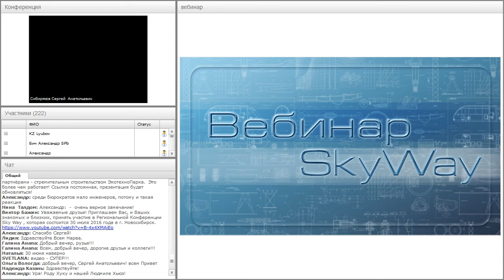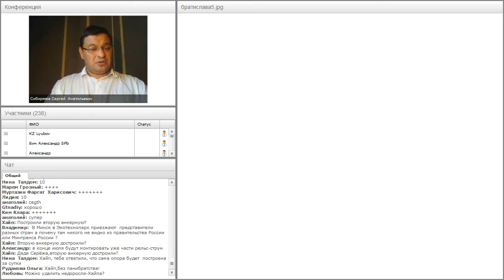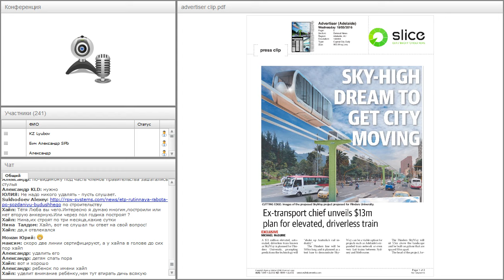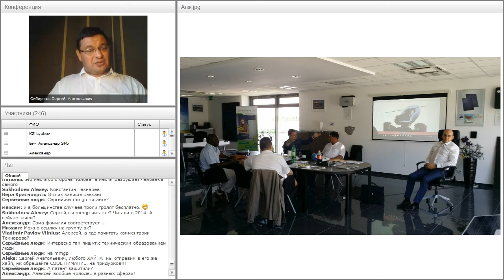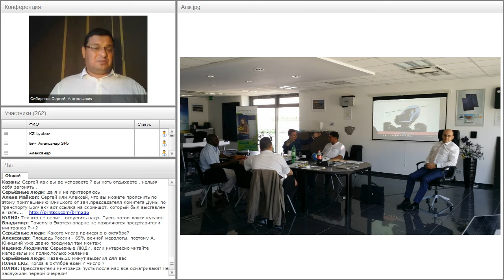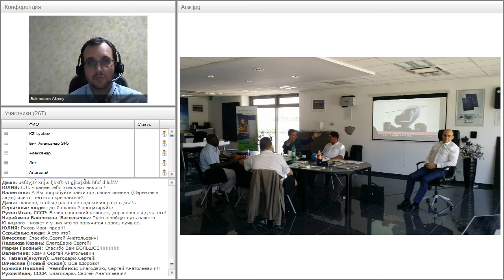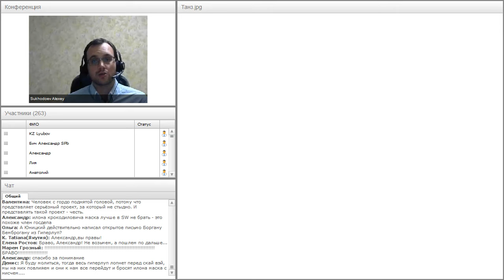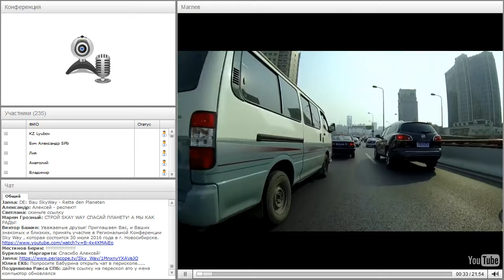Вебинар от 13.07.2016. Общий расширенный технико-экономический вебинар. Часть 2.